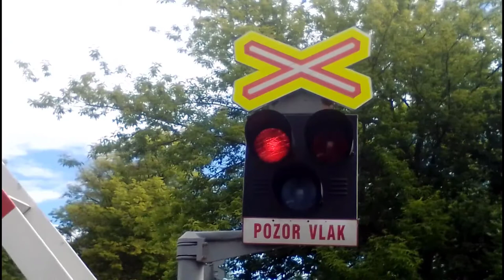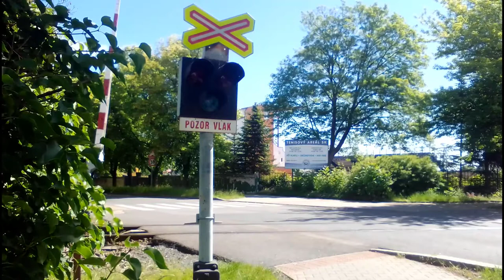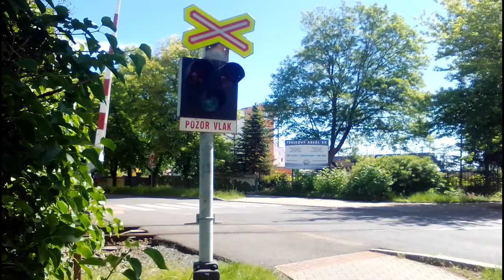Detail Železničního Přejezdu Kladno Sletiště AŽD 71